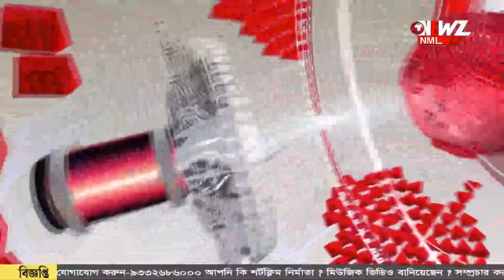রুগীকে খাটিয়ায় চাপিয়ে হাসপাতালের পথে পরিবার ৷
বেহাল রাস্তা, রুগীকে খাটিয়ায় চাপিয়ে হাসপাতালের পথে পরিবার৷ পথে মৃত্যু রোগীর ৷ ভাইরাল ভিডিও দেখে চঞ্চল্য ৷